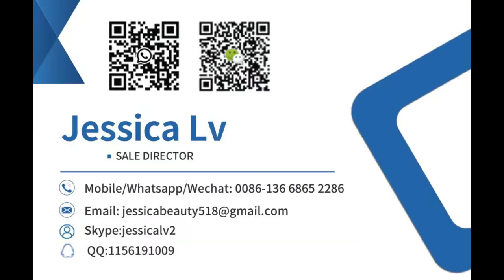coreless winder machine , air bubble film machine , air bubble wrap film sheet machine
coreless winder machine , airbubblefilmmachine , air bubble film air bubble film rolls air bubble machine film

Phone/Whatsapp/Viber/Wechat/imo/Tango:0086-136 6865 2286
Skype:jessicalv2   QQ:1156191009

Film Making Bubble Air Wrap Film sheet extrusion pe air bubble film wrap making machine
air bubble film machine manufacturers SJZ51
Gourd Membrane Bag SEALED AIR For Air Cushion Bubble Packaging Machine
2021 new PE single two 2 layers air bubble film foil wrap sheet roll pakaging packing making machine cling film making
New technology high speed kraft paper laminated air bubble bag mailer envelope bag making machine
Capacity increased laminated air bubble film wrap sheet roll packaging making machine
2020 new kraft paper bubble bag mailer envelope making machine
Three Layers LDPE Air Bubble Making Machine
Bubble film Cushion Packaging of Bubble roll Maker Air Packing Cushion Machine for Air Bubble film Void Filling
wholesale HDPE air bubble film air bubble film rolls air bubble machine film
plastic ldpe lldpe PE EPE foam aluminum composite laminated multi layers air bubble film sheet making machine